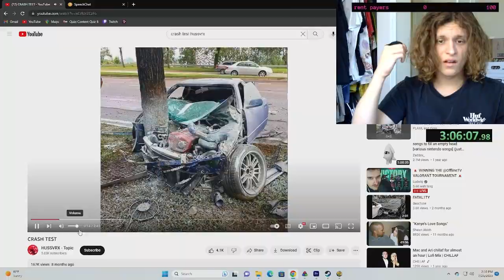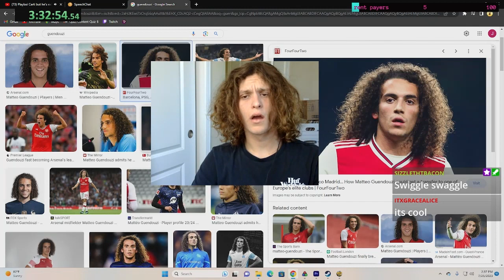What it’s like trying to become an Only Up speedrunner(it was painful)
I saw everyone else playing this game and thought I would hope on the trend. I realized his game is very hard and would require me to really focus.